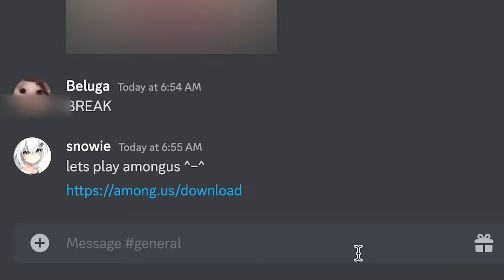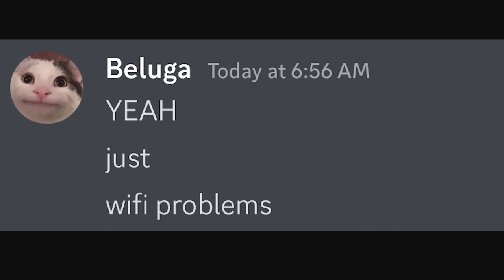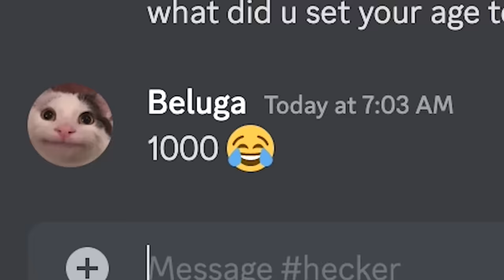If Discord had Parental Controls...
It does not end well.